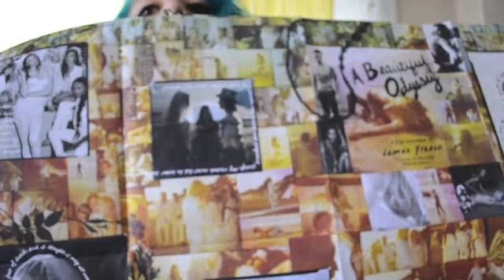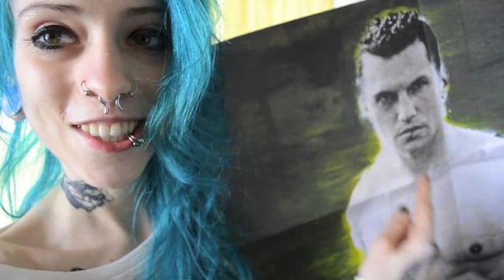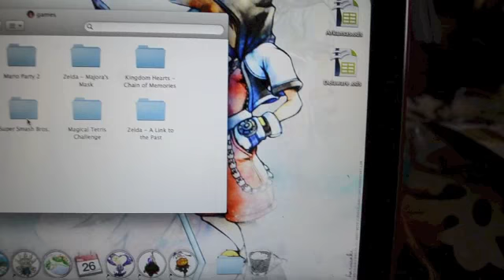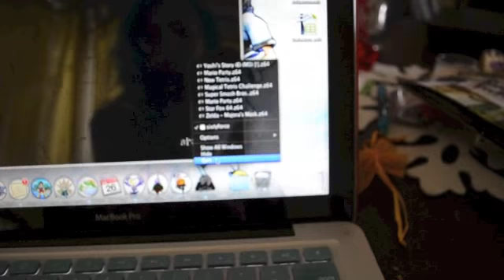quite frankly muscular people scare me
Avery in Nylon and my N64 on my Mac :3

PSN: nomvegannom